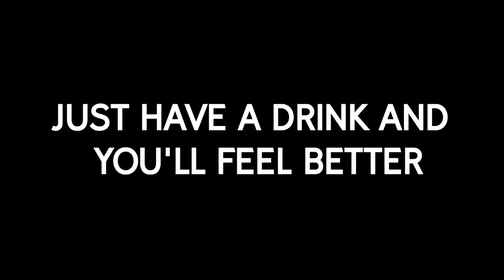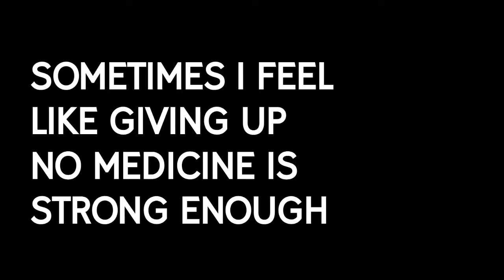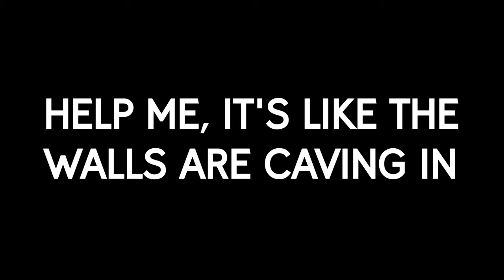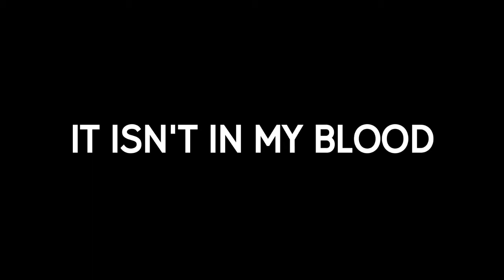Shawn Mendes - In My Blood (Lyric Video)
"In My Blood" was released today (March 22nd 2018) and is featured on Shawn's upcoming third album.

Lyrics

Looking through my phone again feeling anxious
Is there somebody who could help me?

It's like the walls are caving in